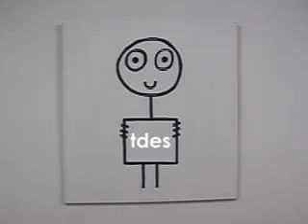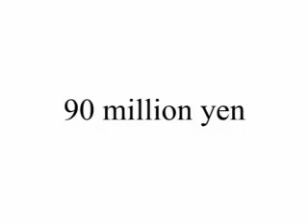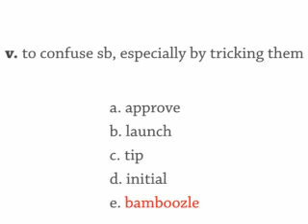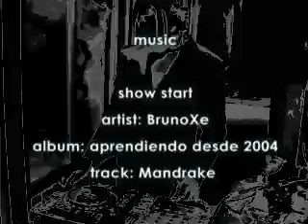#688 Word Of The Day, Paper Planes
New section! TDES Word Of The Day.

It's not going to be the same style each time - sometimes me talking, sometimes words and voice, sometimes pictures and voice ...

Any ideas for words?

Thanks to those people who suggested this :)

Mistake: I said the name of the dictionary wrong. I have two English-English dictionaries in my electronic dictionary: Concise Oxford Dictionary and Oxford Advanced Learner's Dictionary - I got the two names mixed up.

Show 688 Monday 31 March
The Daily English Show